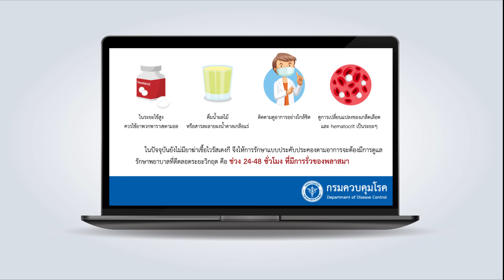Infographic Topic 3_ขั้นตอนการสร้างอินโฟกราฟิค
การเรียนรู้เกี่ยวกับ Infographic เบื้องต้น ขั้นตอนการสร้างกราฟิก การใช้สี การเลือกและใช้ฟอนต์ การจัดการเนื้อหา เทคนิคการทำแผนภูมิและกราฟต่าง ๆ เพื่อให้ผู้เรียนสามารถนำความรู้เหล่านี้ไปใช้ในการออกแบบ Infographic ประยุกต์ใช้ในการนำเสนอผลงานต่าง ๆ